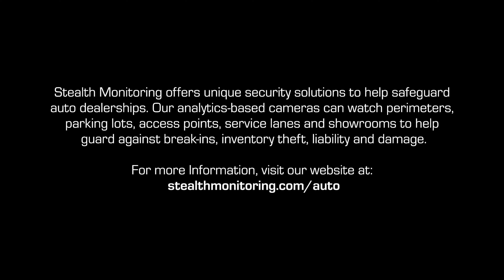Arrest of the Month: Loiterer Uses Dealership Service Area as Public Toilet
A Stealth Monitoring security professional saw a white vehicle pull into a Georgia auto dealership service area after hours. Our monitoring operator activated the onsite speaker warning and called police. In the meantime, the driver of the vehicle got out of the vehicle and urinated on the property before returning to the vehicle. Officers arrived moments later and arrested the trespasser.

For more information about live video monitoring for your auto dealership,